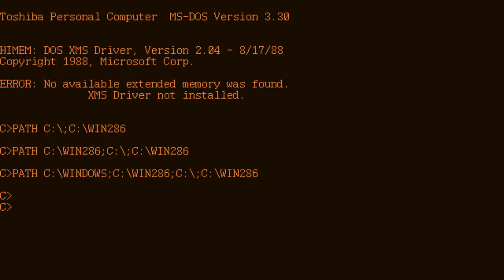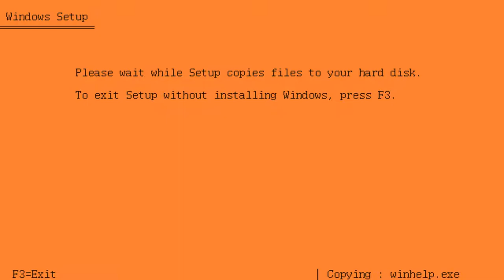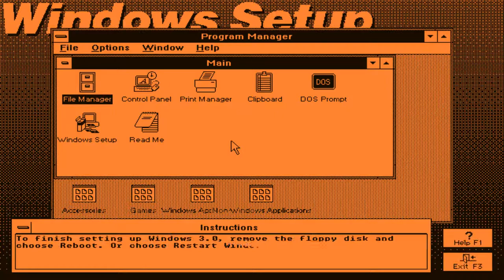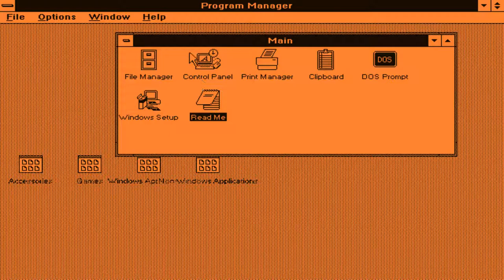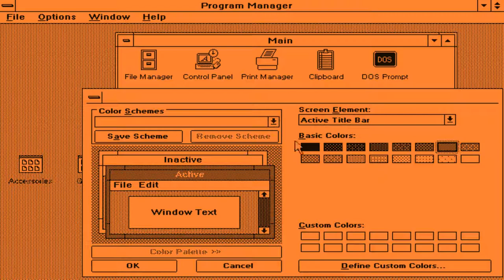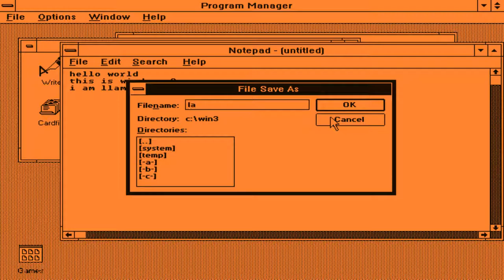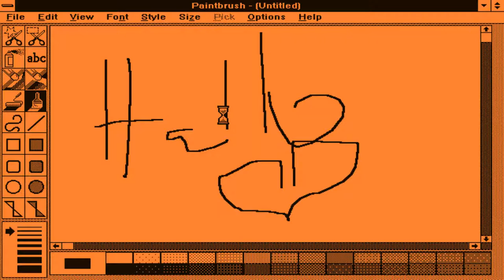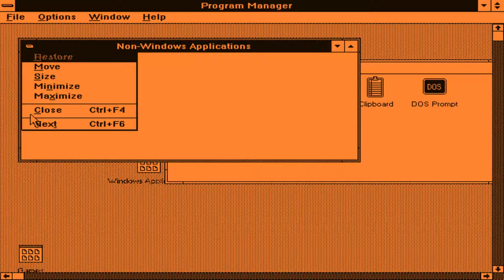Installing Windows 3.0 on Toshiba T3100e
A quick tutorial on how to get Windows 3 installed on the mighty Toshiba T3100e. Hope it helps!